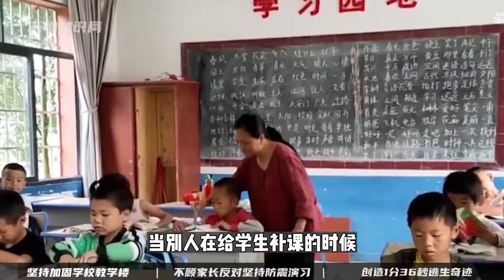他被骂几十年不务正业，却在汶川大地震时，用1分36秒救下2300人